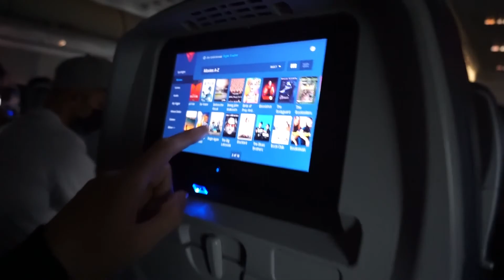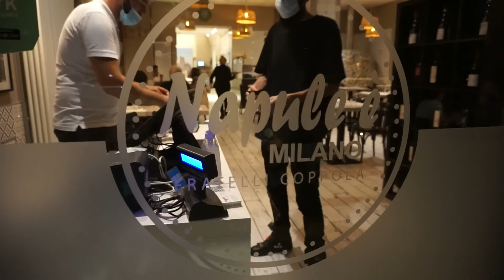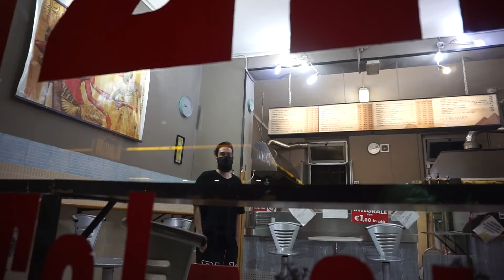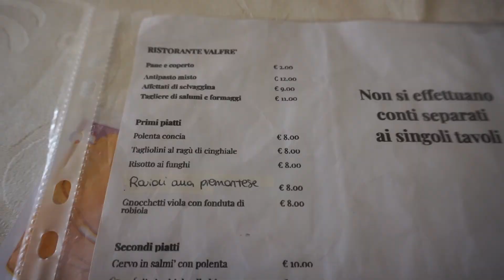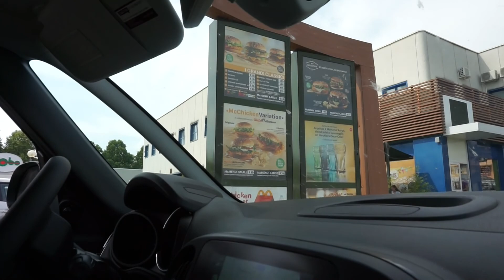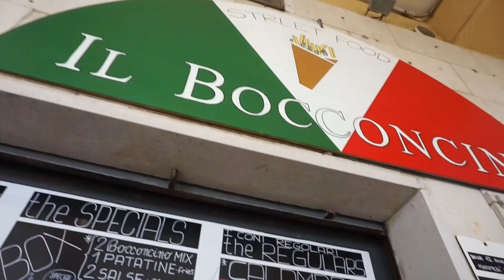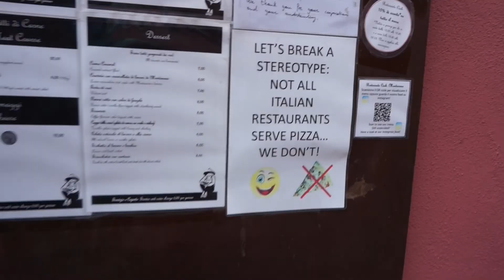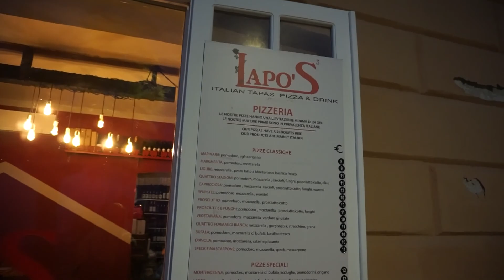ITALY VLOG (milan, cinque terre, lake como)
ahhh only took me four months to edit this vlog from my trip to Italy in September. hope you like it!!!